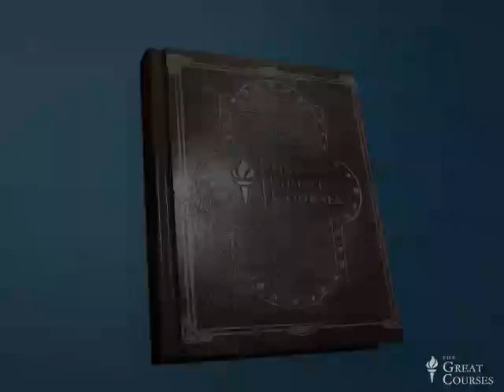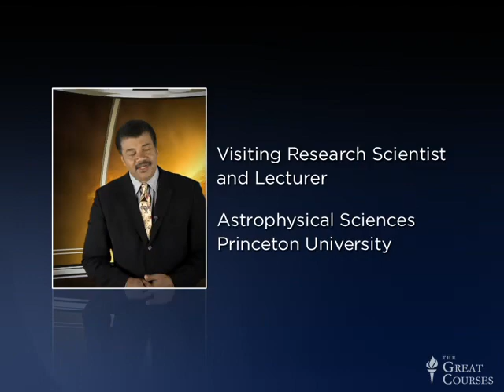Inexplicable Universe 1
Neil Degrasse Tyson  The inexplicable Universe